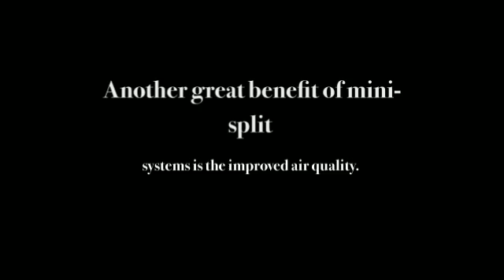Daikin Ductless AC System in Minisplitwarehouse.com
Daikin Ductless AC System. Another great benefit of mini-split systems is the improved air quality. Ducted systems are notorious for easy accumulation of assorted debris.